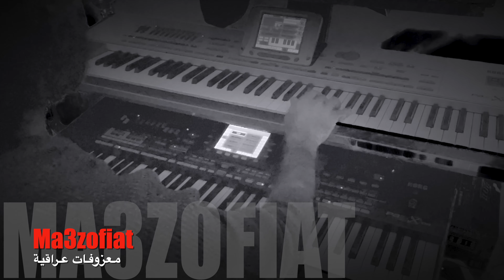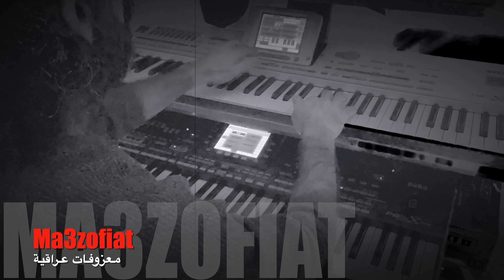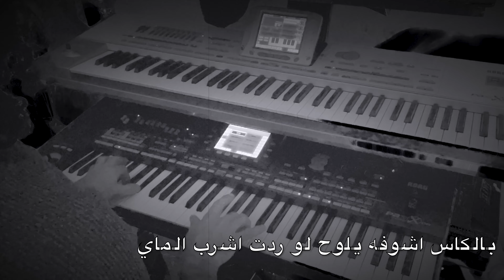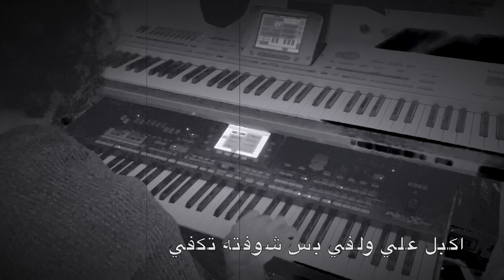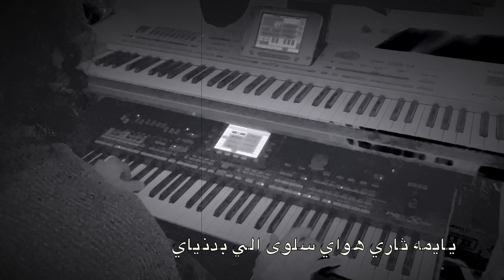يا يمة ثاري هواي سلوى الي بدنياي ... موسيقى فقط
موسيقى اغنية الفنانة الراحلة سليمة مراد  ... يا يمة ثاري هواي